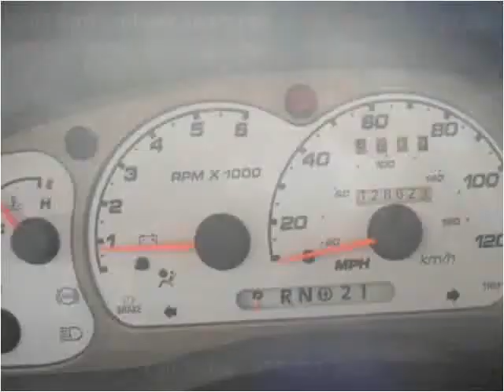2003 Ford Explorer Sport Trac Used Cars Melbourne FL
This 2003 Ford Explorer Sport Trac is available from USA Auto & Lending.